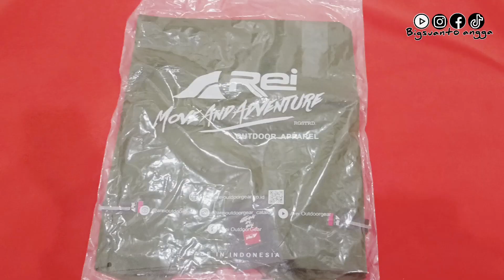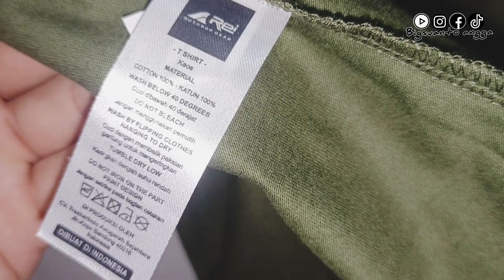Review Baju kaos ADV Emboss dari arei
Merk: Arei
Ukuran: L
Warna: hijau